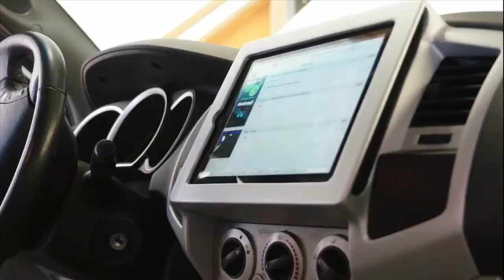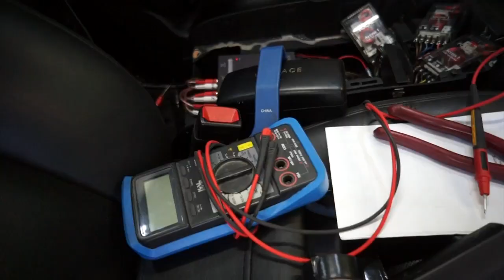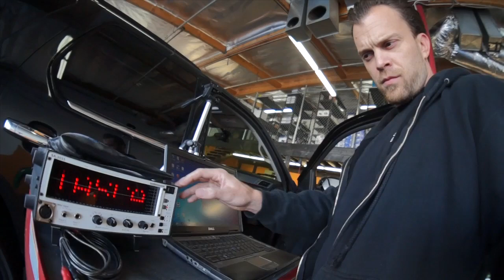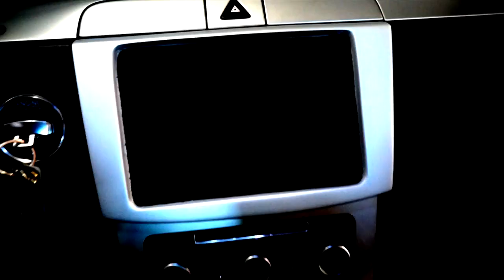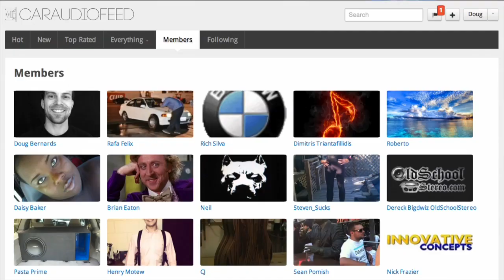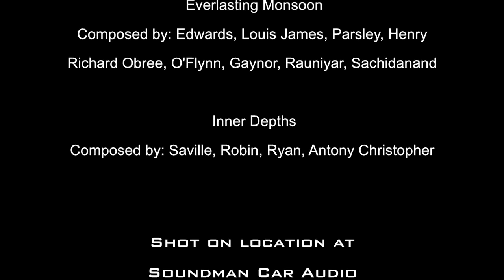Amplified - How to install an iPad mini in the dash of your car, VW CC. Audison Bit Ten D tune Escalade, EP 78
The Soundman crew shows you how to install an iPad mini into the dash of your car. Rafa fixed a stereo system gone wrong in a Cadillac Escalade. He's not happy with the result, so he installs an Audison Bit Ten D audio proccessor.